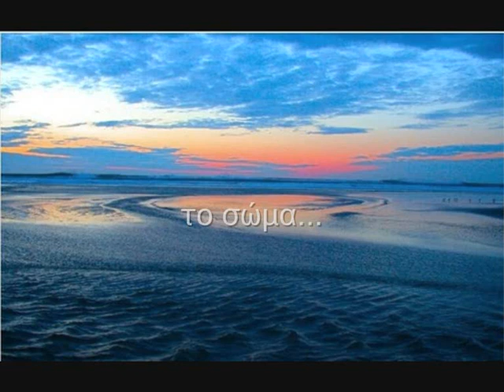Homo Sapiens (Σταγόνες Καπνού) - Λάθη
Ένα από τα καλύτερα κομμάτια της ελληνικής underground σκηνής...

Συγκρότημα: Homo Sapiens
Δίσκος: Όνειρα και εφιάλτες
Τίτλος: Λάθη

Enjoy and stay free! ;)